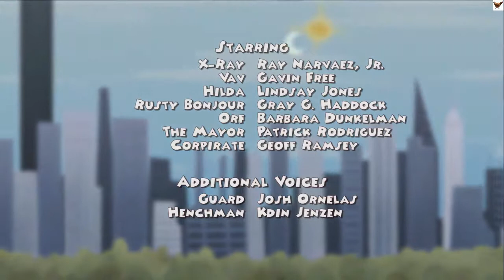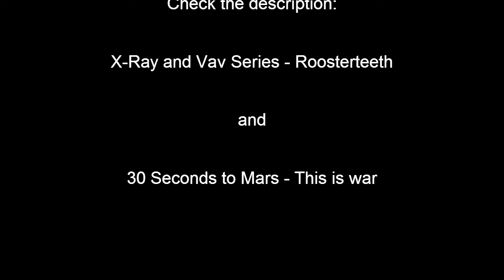X-Ray & Vav - This is War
Well threw this together the other night and thought maybe three to four people might enjoy it.

X-Ray & Vav is a Roosterteeth production.
This is War was produced by 30 seconds to mars.